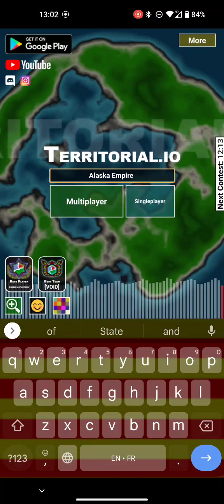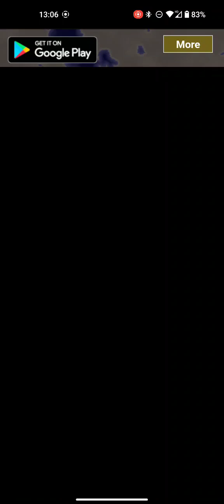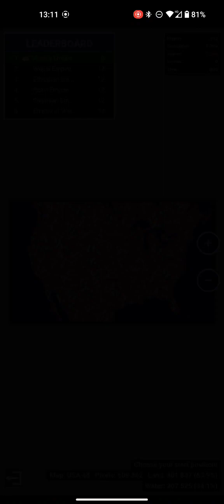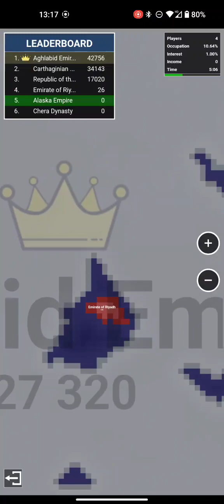Title of IDK just playing on Territorial.io